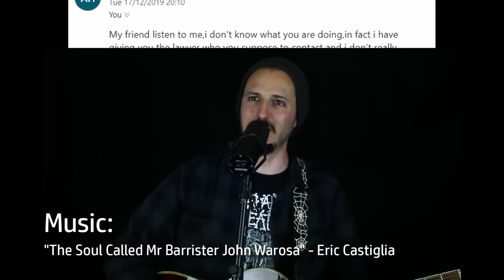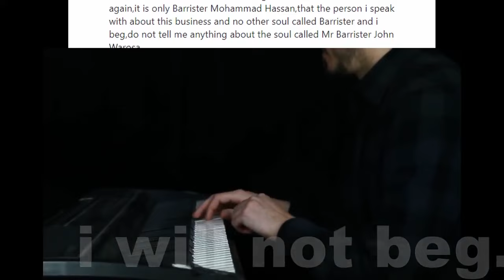I wrote a folk song from a scammer email (Official Version)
✅ This is the result of when you turn a mail from a scammer into a folk song.
that's funny :)

I hope you like this video and consider sharing it with your friends. Rock on!